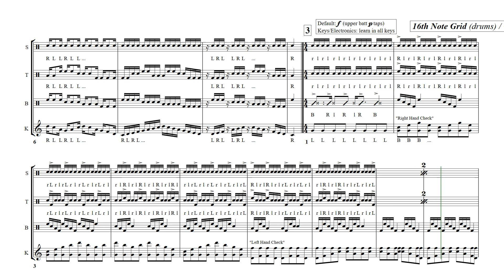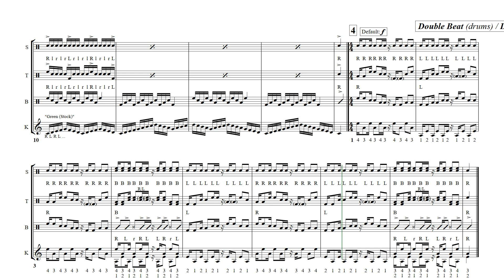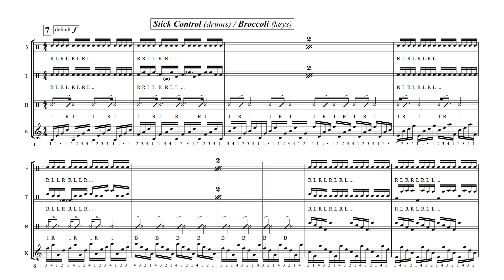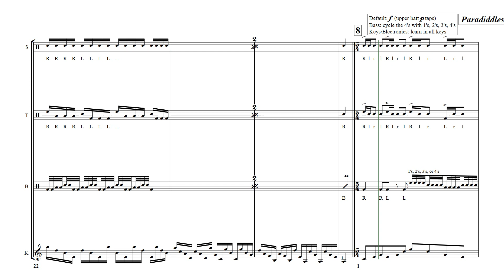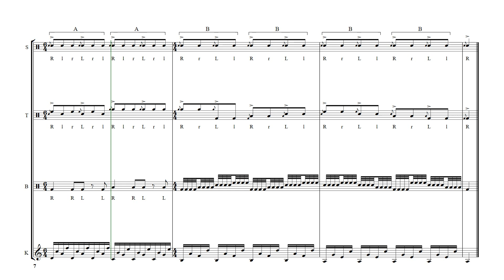Percussion Packet (4-bass) - Ryan Jonker Music